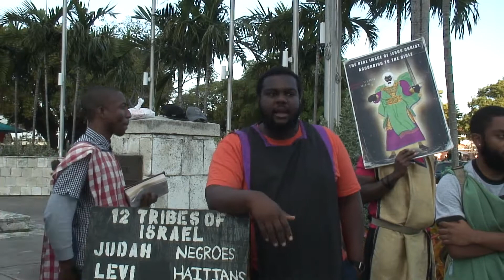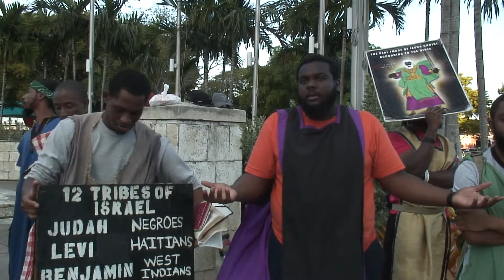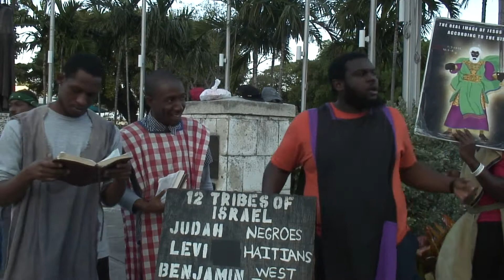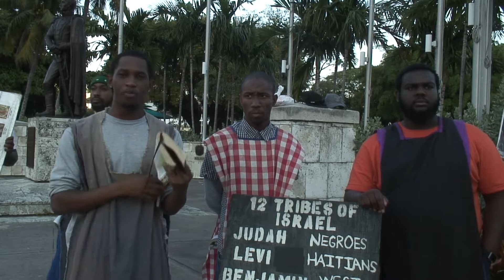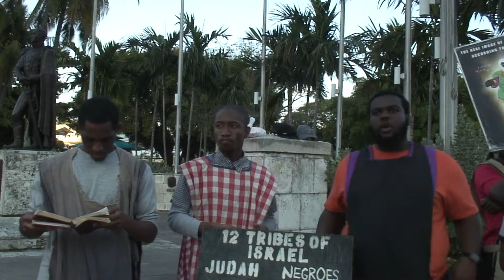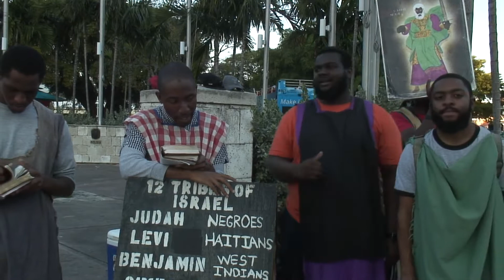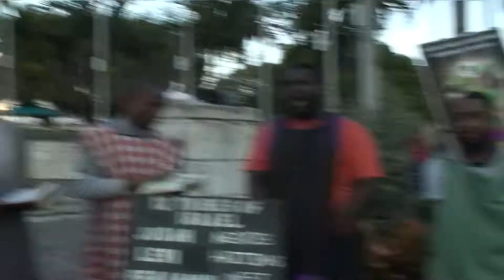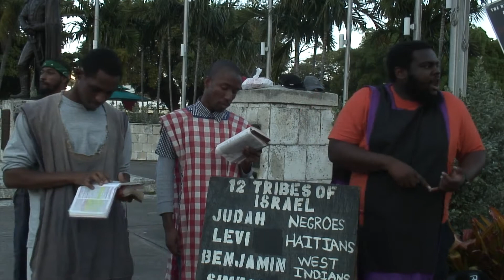The Illuminati Attempted To Erase Us, But The Lord Put Them In Derision Against Their Works